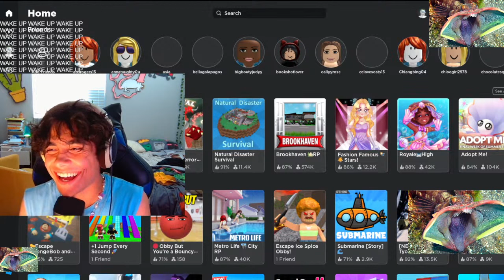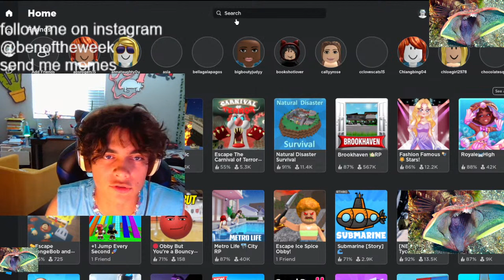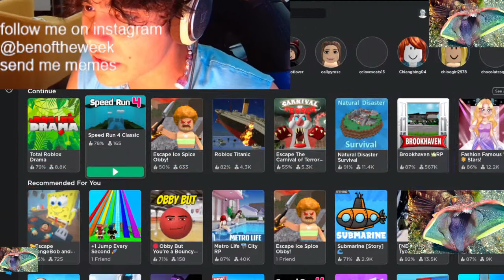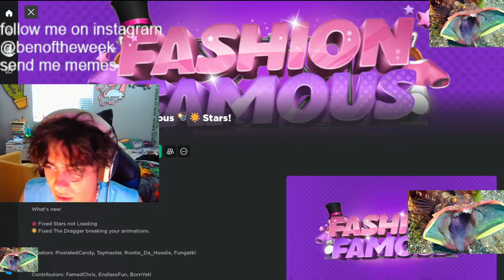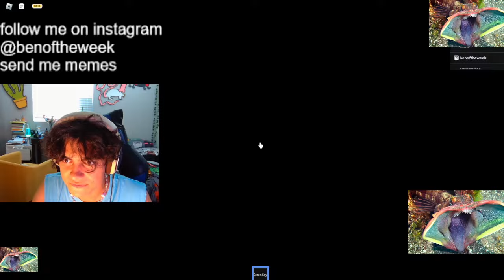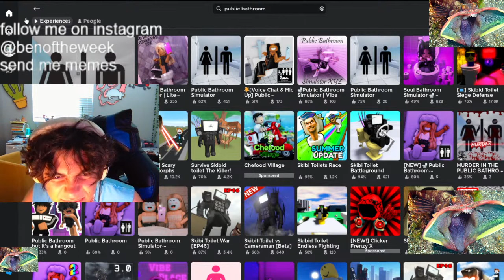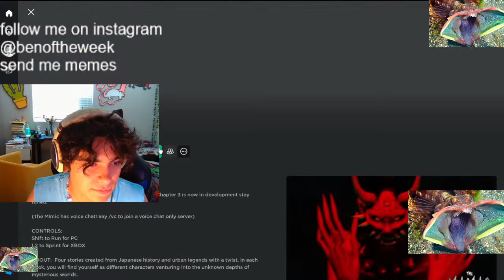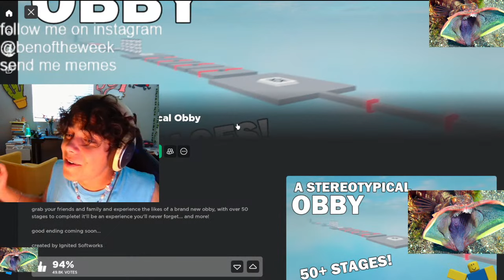playing roblox until i get banned again...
i literally got banned like four days ago so im gonna try and catch the ban hammer again

fave song - forgiveless by sza
fave show - the kingdom: exodus